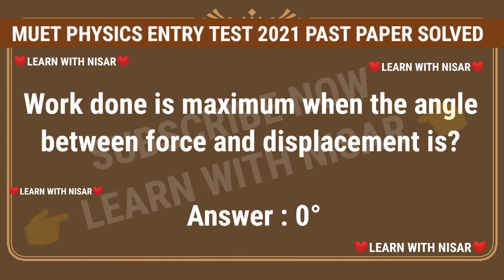MUET PHYSICS PAST PAPER SOLVED 2021|1st & 2nd SHIFT | MUET ENTRY TEST PREPARATION | ECAT ENTRY TEST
MUET PHYSICS PAST PAPER SOLVED 2021 1st & 2nd SHIFT | MUET ENTRY TEST PREPARATION | ECAT PREPARATION

In this video you will get the past paper of physics solved related to the entry test which was conducted last year by MUET university...